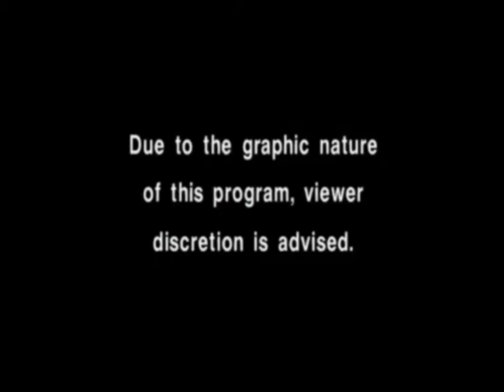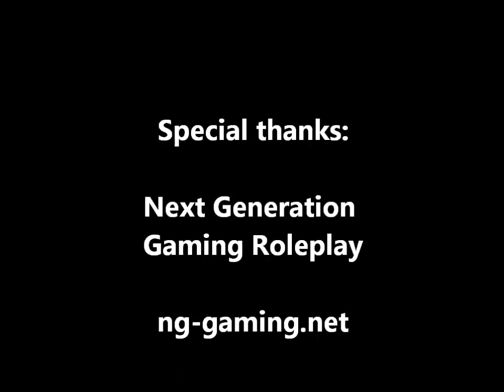Cops Episode 6 Season 1: San Andreas Sheriffs Department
We are back for the 6th TIME!!! This is COPS the San Andreas Sheriff's Department (SASD) style. Video ranging from pursuits, traffic stops, and shootouts. Got what it takes to take down bad guys? Then join the SASD! Next Generation Roleplay SAMP